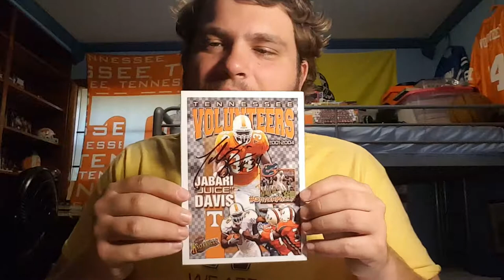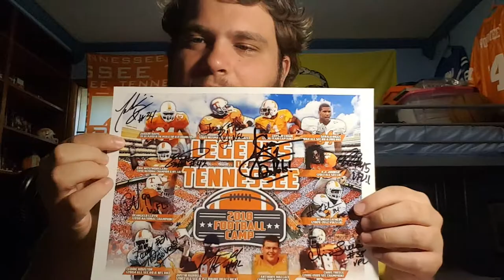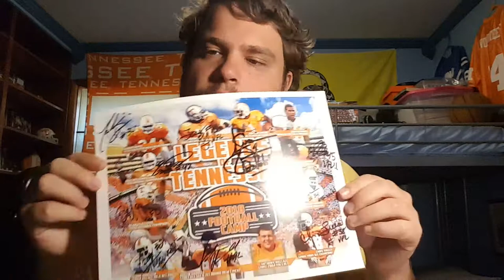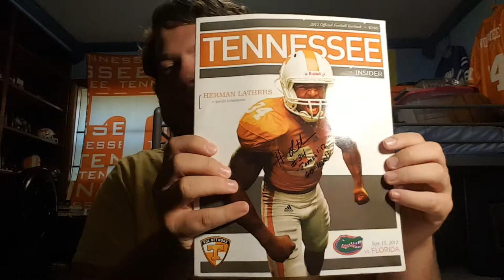Incredible In Person UT Vols Autograph Signing Recap